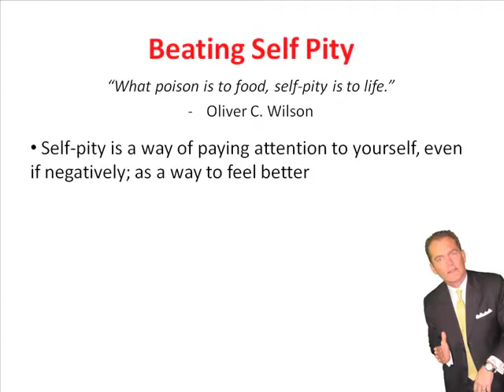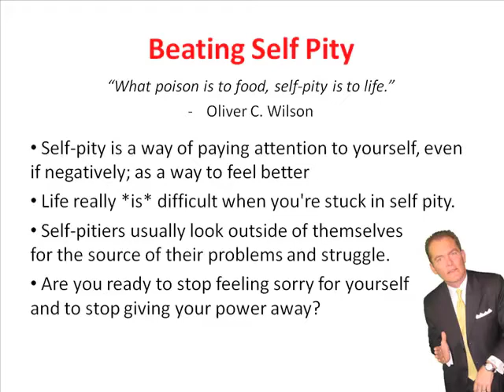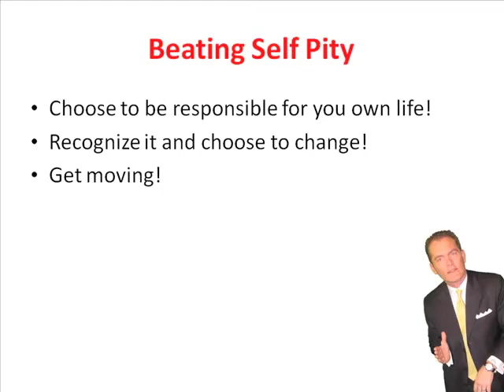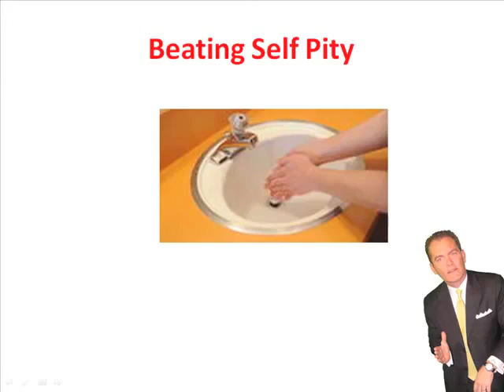How to beat self-pity